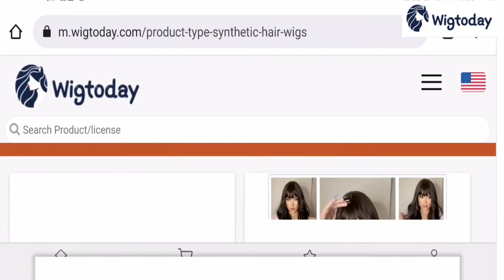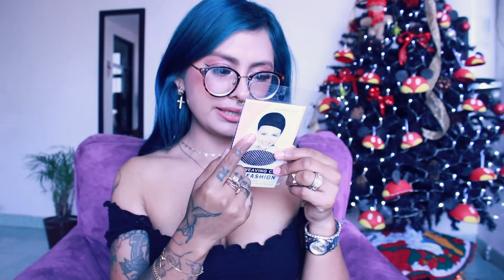PROBANDO PELUCAS BARATAS DE INTERNET//PELUCAS WIGTODAY🤩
ÁBREME! ❤❤❤

🤩20%de descuento usando mi código: 𝗔𝗹𝗹𝗲𝗻 en todas tus compras de Wigtoday 🤩

👉Peluca marrón con degradado - WG1027 (USD $28.79)

👉Peluca morada
-WM1098 (USD $28.79)

𝐒𝐢𝐠𝐮𝐞 𝐚 𝐖𝐢𝐠𝐭𝐨𝐝𝐚𝐲 𝐩𝐚𝐫𝐚 𝐭𝐞𝐧𝐞𝐫 𝐥𝐚 𝐨𝐩𝐨𝐫𝐭𝐮𝐧𝐢𝐝𝐚𝐝 𝐝𝐞 𝐠𝐚𝐧𝐚𝐫 𝐩𝐞𝐥𝐮𝐜𝐚𝐬 𝐠𝐫𝐚𝐭𝐢𝐬🤩